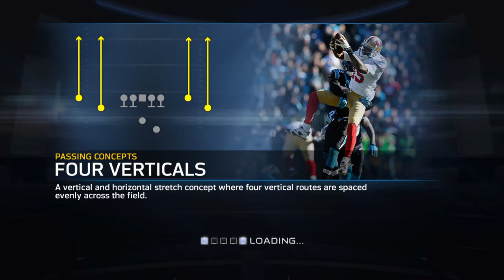Madden 15 Connected Franchise part 4: Pick 6 Rage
I throw a lot of picks this game. See if I rage and get pissed at the game.